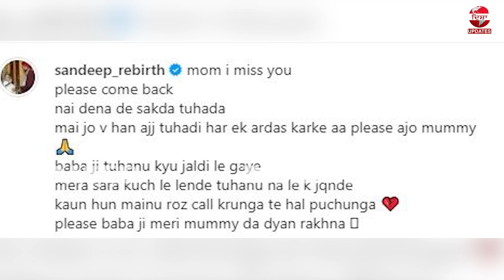ਹਰਿਆਣਾ ਦੇ ਸਾਬਕਾ ਖੇਡ ਮੰਤਰੀ ਸੰਦੀਪ ਸਿੰਘ ਨੂੰ ਲੱਗਾ ਵੱਡਾ ਸਦਮਾ !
ਹਰਿਆਣਾ ਦੇ ਸਾਬਕਾ ਖੇਡ ਮੰਤਰੀ
 ਸੰਦੀਪ ਸਿੰਘ ਨੂੰ ਲੱਗਾ ਵੱਡਾ ਸਦਮਾ !